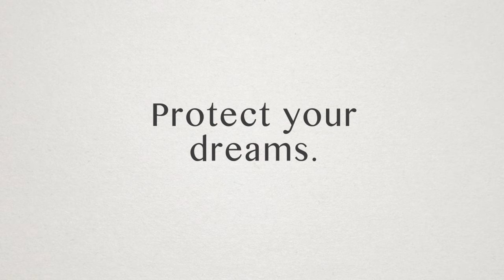Protect your dreams - Pursuit of Happiness speech (Kinetic Typography)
NOTE: There are a couple of mistakes.
My second attempt at kinetic typography using after effects.
There is a lot I still need to learn, but atleast its a start!